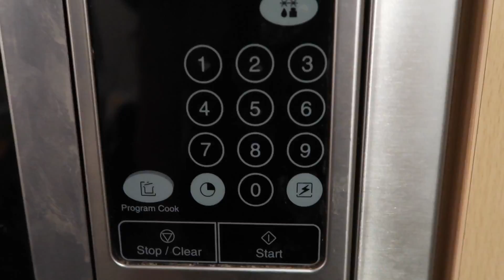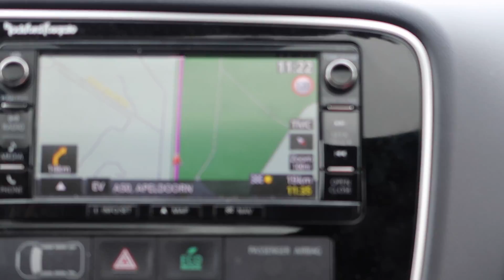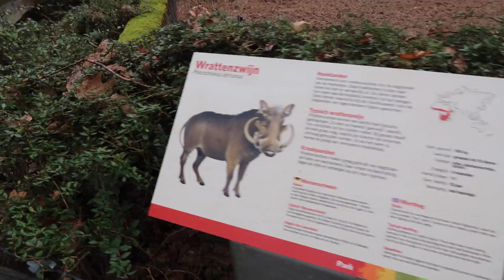Met de familie naar Burgers zoo | THELOVEBAGAGE ★ Nederland vlog #9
Super leuk dat je weer naar een nieuwe vlog kijkt! Dante en ik gingen samen met mijn ouders en broer naar Koninklijke Burgers'Zoo . Een super gezellig dagje uit! Kijk je weer mee?

| VOLG JIJ THELOVEBAGAGE HIER OOK AL ? |

Ik ben Annelot en sinds 2013 leef ik een nomade leven. Samen met mijn Uruguayaanse wederhelft Matias wonen wij waar hij moet spelen en daarom word ik ook vaak een nomade voetbal vrouw genoemd ( voor de rest mag je dat woord voetbal vrouw wel weg laten;)) Een avontuurlijk leven is het absoluut. Heimwee komt zeker wel eens om de hoek kijken maar het is ook een hele ervaring om zo over de wereld te reizen en op plekken te wonen waar je anders nooit komt. Sinds 1 januari 2016 is er een nieuw familie lid bij gekomen om met ons dit avontuur aan te gaan en dat is onze zoon Dante. Yep, tussen de oliebollen, de alcoholvrije champagne en het vuurwerk door besloot deze kleine zich te melden.

Ik ben een echte food lover en vind het heerlijk om buiten de deur te gaan eten en nieuwe hotspots te ontdekken. Ik ben ook altijd op zoek om de dingen die ik zo uit Nederland mis ( lees; frikadellen,kroketten,oude kaas, snoep) te vervangen of zelfs na te maken in de keuken. Buiten het eten om heb ik een lichte obsessie voor mac, en nee niet de mac van MCDonalds maar Mac van de prachtige make-up ( ik tel al mijn lipsticks minstens 1x per week gewoon om er zeker van te zijn dat ik er niet eentje kwijt ben) Die lichte obsessie gaat zo ver dat Matias ( tegen zijn zin in) zo langzamerhand alles over highlighters en blushes weet en zelfs de namen van mijn rode lipsticks je kan vertellen. Goed, enough about me. Zo ben jij altijd als eerste op de hoogte van de nieuwste videos van THELOVEBAGAGE.

 ★ VAN WAAR KOMT DE NAAM THELOVEBAGAGE? ★

Eigenlijk is de naam heel simpel. Vanwege mijn relatie met Matias reizen wij de wereld over voor zijn carrière. Voetbal is niet een luxe leventje zoals vele misschien zullen denken en sinds 2013 heb ik al op 4 plekken gewoond. Ik leef dus letterlijk uit mijn bagage voor de liefde omdat we (nog) geen (t)huis hebben en eigenlijk het enige stukje thuis wat ik met mij mee heb zit in mijn bagage.

| MUSIC |
Tropical music - Paradise lagoon